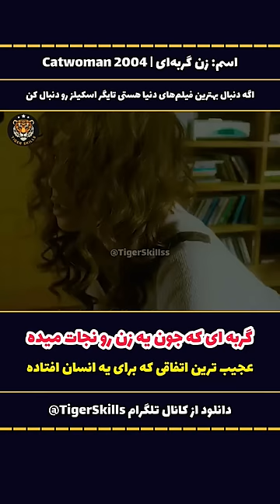گربه ای که جون یه زن رو نجات میده عجیب ترین اتفاق! فیلم سینمایی خارجی ، معرفی بهترین فیلم های جهان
فیلم سینمایی خارجی جدید | بهترین فیلم های جهان که باید دید | فیلم کوتاه ترسناک
دوستان لطفا  یادتون نره ویدیو رو لایک کنید و کانال رو سابسکرایب کنید ،یه دقیقه وقتتو میگیره همین الان یه لحظه برو سابسکرایب کن . این لطفتون باعث رشد کانال و انتشار ویدیوهای باکیفیت تر و بیشتر در کانال خودتون میشه،مرسی
بزن رو این لینک تا از فیلم و سریال های برتر هالیوود جا نمونی: